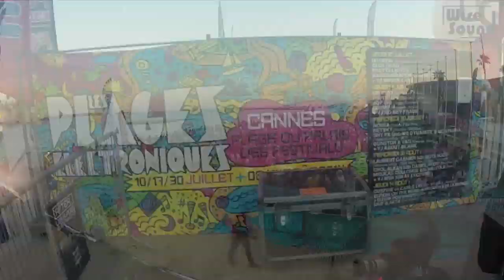Les Plages Électroniques - WiseSound B2B The Magic BrainWasher - 6 Août 2014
Soirée des Plages Électroniques "Back 2 Back" au Palais des Festivals à Cannes le 6 août 2014
Line-up : Nicolas Collonge B2B Malcolm / Erol Alkan B2B Daniel Avery / Laurent Garnier B2B Boys Noize

Musique : Daniel Avery - Drone Logic / Boys Noize - XTC